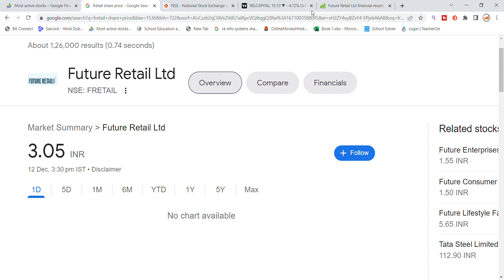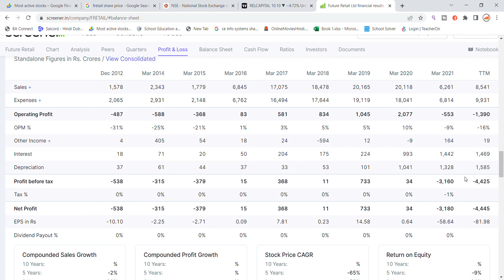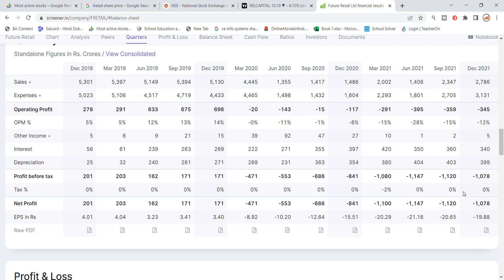Future Retail Share News Today | Future Retail Share Latest News today